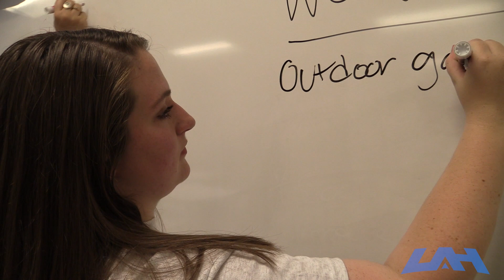Sports and Fitness Management Club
Welcome! The Sports and Fitness Management (SFM) program is designed for those interested in the administrative aspect of sport and fitness. The purpose of the Sport and Fitness Management degree is to prepare students for both graduate studies and entry into management, marketing, and administrative positions in educational and sport business settings.